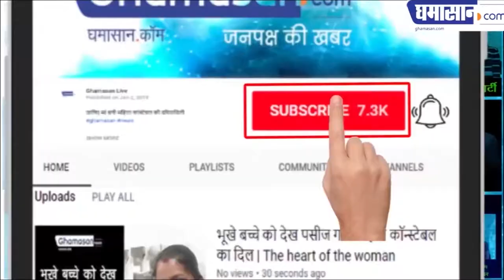नहीं रहे रितिक रोशन के नानाजी, पंचत्व में विलीन